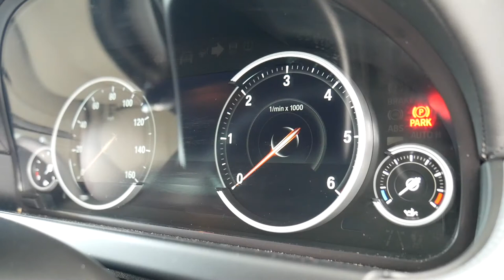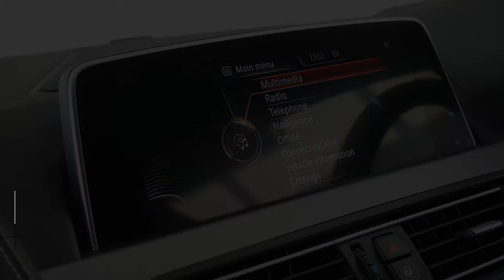BMW 640D M Sport - Interior and Exterior Walkaround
The BMW F06/F12/F13 is the third generation of the BMW 6 Series range of grand tourers, and was launched in late 2011 as the successor to the E63/E64 6 Series. The body styles of the range are:

4-door sedan (F06 model code, marketed as "Gran Coupé")
2-door convertible (F12 model code)
2-door coupé (F13 model code)
The F06/F12/F13 uses a shortened version of the F10 5 Series platform and shares many features with the 5 Series.

The M6 version is powered by the S63 twin-turbocharged V8 engine mated to a 7-speed dual clutch transmission. It is the first M6 to use a turbocharged engine.

Coupé models ended production in October 2017, although the convertible and Gran Coupé variants are still available outside of Europe.

The new 6 Series was first shown as the "BMW Concept 6 Series" coupé concept car at the 2010 Paris Motor Show. The exterior was designed by Nader Faghihzadeh, and the interior by Christian Bauer.

Unusually for BMW, the production version of the convertible was released before the coupé. The convertible version was officially introduced in January at the 2011 North American Auto Show, while the coupé was introduced in April at the Shanghai Auto Show and New York Auto Show. The Gran Coupé was introduced at the 2012 New York Auto Show.

Initial models included the 640i and 650i, while 640d and 650i xDrive models were later added to the lineup.

The F06 Gran Coupé is the four-door coupé variant of the 6 Series, and was launched on June 2012 at the Geneva International Motor Show. The design of the Gran Coupé was inspired by the 2007 BMW CS Concept.

The wheelbase of the Gran Coupé is 117 mm (4.6 in) longer than the F13 coupé, and the same length as the BMW F10 5 Series. Compared with the F13 coupé, the body is 112 mm (4.4 in) longer, and 23 mm (0.9 in) taller. The Gran Coupé has a 4+1 seating arrangement, meaning there are two full-size rear seats, and one smaller rear middle seat.

The first convertible models were released in March 2011.

The first coupé models were released in June 2011.

Available equipment includes LED headlights, a Bang and Olufsen sound system, and a 10.2-inch satellite navigation screen.

Most models were only available with an 8-speed automatic transmission. The M6 models were available with a 7-speed dual-clutch transmission (called "M-DCT"), and a 6-speed manual transmission in the United States.

The available transmissions are:

8-speed ZF 8HP45Z automatic (640i)
8-speed ZF 8HP70Z automatic (640d / 650i)
7-speed Getrag GS7-D36BG dual-clutch automatic (M6)
6-speed manual (650i / M6 models in US markets only)

The M6 version was produced in convertible (F12), coupé (F13) and four-door coupé (F06) body styles. It was launched in the coupé body style alongside the standard 6 Series Gran Coupé at the 2012 Geneva Motor Show, and at the Auto Mobil International Leipzig in convertible form.

It is powered by the S63 4.4 litre twin-turbo V8. In most countries, the only transmission offered was a Getrag 7-speed dual-clutch transmission (called "M-DCT"). In the United States, a 6-speed manual transmission was also available.

Compared to the standard car, the M6 features M-styling, merino leather upholstery, an M-specific head-up display, and a carbon fibre roof.

The B6 Gran Coupé xDrive was launched in 2014 and is a high performance model based on the 650i, made by Alpina. It shares the 4.4-litre twin-turbo V8 found in the B5 BiTurbo and produces 397 kW (532 hp) and 730 N⋅m (538 lb⋅ft), with a top speed of 318 km/h (198 mph). B6 models receive 20-inch alloy wheels, aerodynamic elements, and exclusive trim and paint options. In 2015, the B6 was refreshed and received performance improvements of 59 kW (79 hp) and 70 N⋅m (52 lb⋅ft), and now has a top speed of 324 km/h (201 mph).

The B6 is manufactured alongside the regular 6 Series in Dingolfing, and is then completed with remaining components at the Alpina factory in Buchloe, Bavaria. It is sold by BMW in the United States and Canada, and is also independently sold by Alpina in other countries.

2012
F06 Gran Coupé body style introduced.
All-wheel drive (called "xDrive" by BMW) models introduced
Traffic sign recognition upgraded to include warnings about overtaking restrictions (called "No Passing Info" by BMW).
650i engine upgraded to N63TU which added variable valve lift (called "Valvetronic" by BMW)

2013
The following applies to models produced after spring of 2013:

Intelligent Emergency Call with vehicle location and accident severity detection becomes a standard feature.
640d xDrive Gran Coupé and 640i xDrive models are introduced.

2014 facelift (coupé)

2015 facelift (Gran Coupé)

At the 2015 Detroit Auto Show, BMW introduced the F06/F12/F13 facelift models for the 2016 model year.

Exterior changes include redesigned hood, front and rear bumpers, LED fog-lights, adaptive headlights, turn signals on the wing mirrors, revised wheel design and new paint colours.